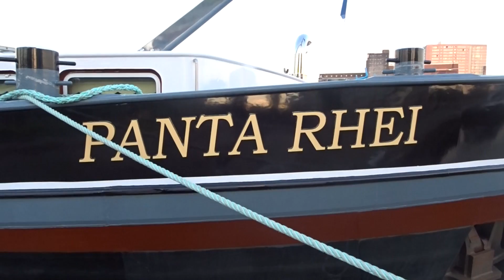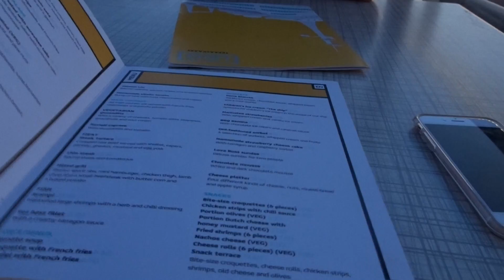DINNER ON A CRUISESHIP! Our First Ramadan vlog 18!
Salam everyone!

We got a new kitten at my parents! It's a 7 week old British short hair.

We went for iftar our iftar to SS Rotterdam today. It's an old Cruiseship that used to go from Rotterdam to America. It's not sailing anymore but has amazing restaurants :)

Ramadan is here!!! I convinced my husband to finally come on my channel lol. We will be doing daily vlogs this ramadan and showing you guys basically what we do during our first ramadan together. I will be including some recipes in these vlogs too!

If you want to see any sort of hijab tutorial or makeup look for Eid, let me know.

Hi, I'm Ruba! You may know me as Hijabhills, or Ruba Zai. I am 22 y/o and I live in The Netherlands. I make video's about beauty, fashion, travels and plenty of other things that keep me busy on the daily. My roots are in Afghanistan but I grew up in The Netherlands and since 2 years I live once a week in pretty much any country around the world. Three months ago I got married to the love of my life. I make snapchat stories everyday, posts outfits on my instagram and blog about my outfits on my website. My aim is to make hijabi's like myself mainstream in the fashion and beauty world.

Song :
Simpli - It's the future
Yuna - Lullabies Cover